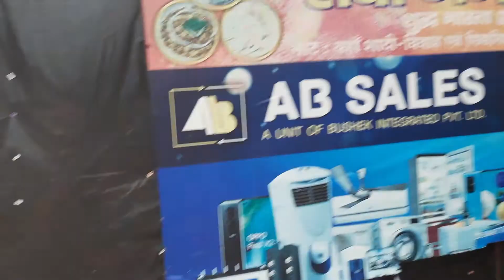The Madhuvan Hotel vlog 3 ''Sada Ganga Hotel''(cheap and best hotel)in Dhanbad-Divya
The Madhuvan Hotel vlog3 Sada Ganga Hotel